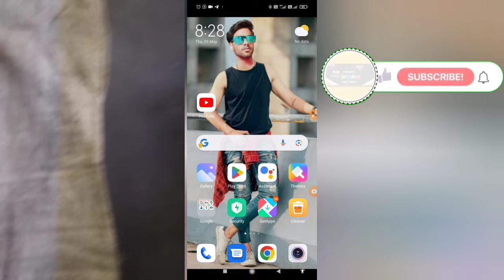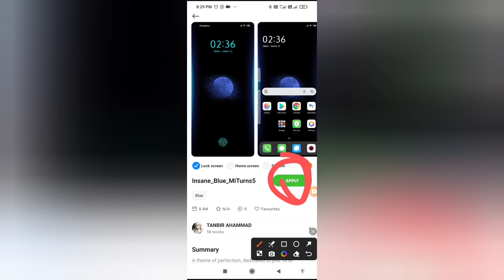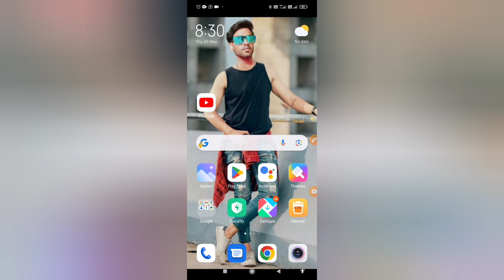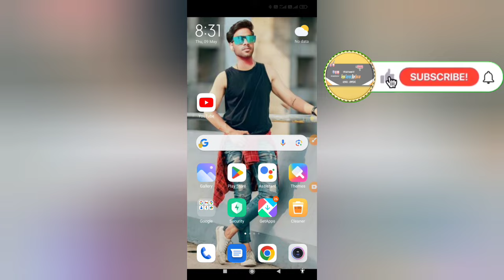Mobile Mein Screen Lock Finger 🔐 Kaise Lagaen | Screen Per Finger Lock Kaise Lagate Hain Apne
मेचैनल में आप सभी का स्वागत है।

🌹🥀WELCOME 🌹🥀

FOLLOW ME ON:
i 📸 Instagram: